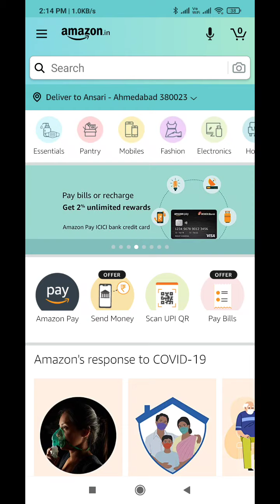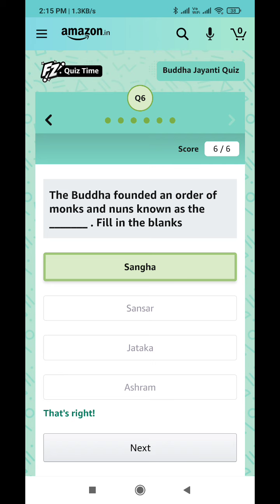Amazon Buddha Jayanti Quiz Answers Today l Win 10000 Amazon Pay Balance l 24 May 2021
Amazon Quiz Answers: Watch Video to get Answers of All Questions in it, Answer it on Amazon App before l 24 May 2021 and stand a chance to Win

Questions :-

Q1:-In which country is the birth of Buddha celebrated on April 8 and takes place along with the flower festival Hanamatsuri?

Q2:-By which of these names is the Buddha also known as?

Q3:-Buddha's birthplace Lumbini is now in which modern day country?

Q4:-One Pali text that gives details on the life of the Buddha is the Mahaparinibbana- sutta. What is the meaning of the name of the text?

Q5:-The Temple of the Sacred Tooth, believed to house a tooth of the Buddha is located in which city?

Q6:-The Buddha founded an order of monks and nuns known as the _______ . Fill in the blanks

topics covered :-

amazon quiz
amazon quiz answers Today
24 may amazon quiz
24 may amazon quiz

 Other quiz:-

Today quiz,

Quiz Time,

Fun zone,

Amazon Quiz,

answers,

24 may 2021 Amazon quiz,

Amazon quiz l 24 May 2021 Answers,

24 May 2021 Amazon quiz,

Amazon Buddha Jayanti Quiz Today

Amazon Buddha Jayanti Quiz

 Buddha Jayanti Quiz

24 May 2021 Amazon quiz answers,